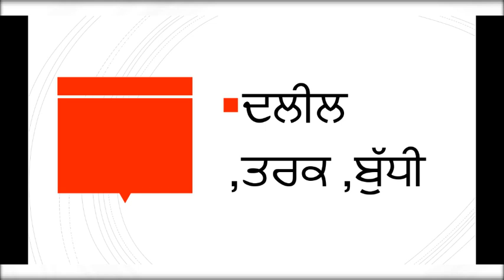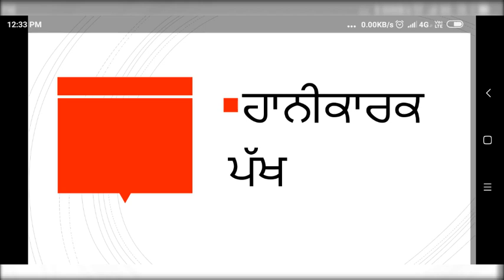ਲੇਖ_ਸੰਚਾਰ ਦੇ ਸਾਧਨ